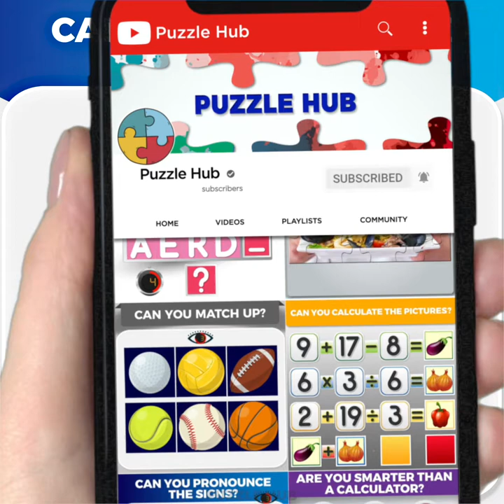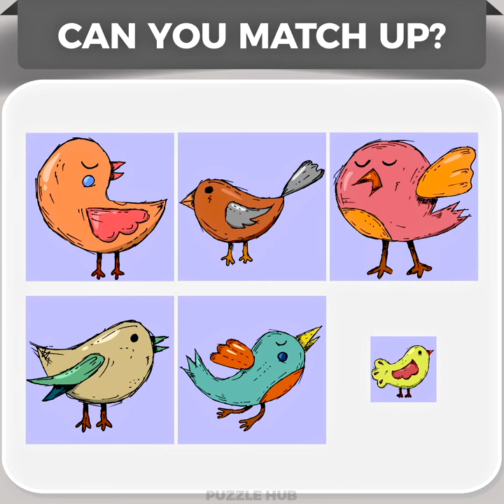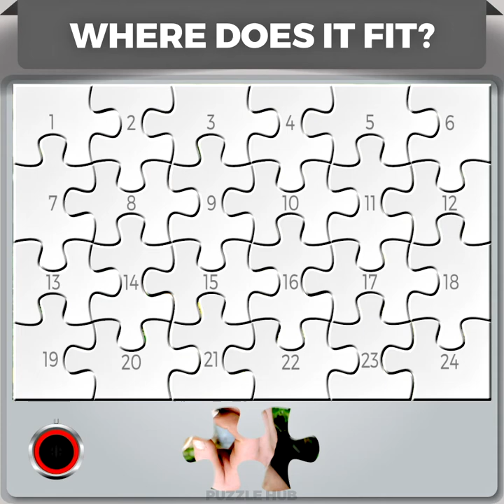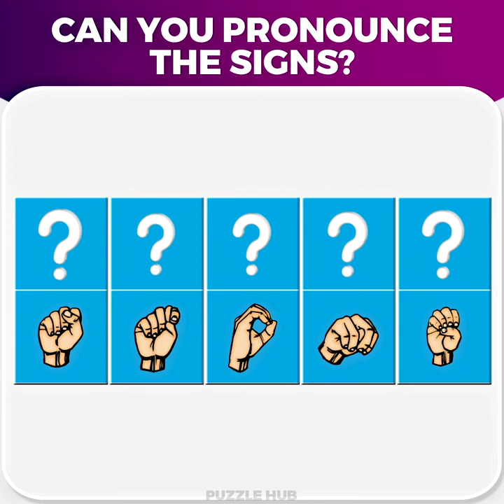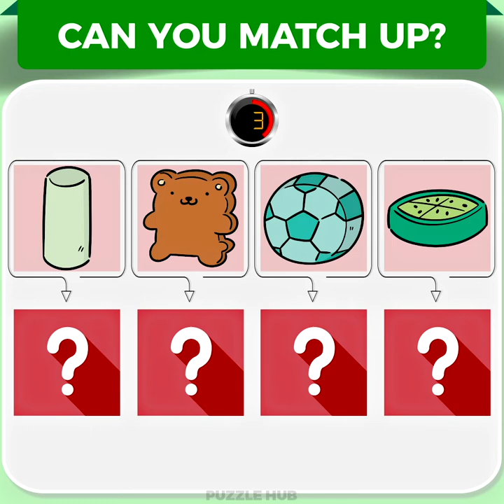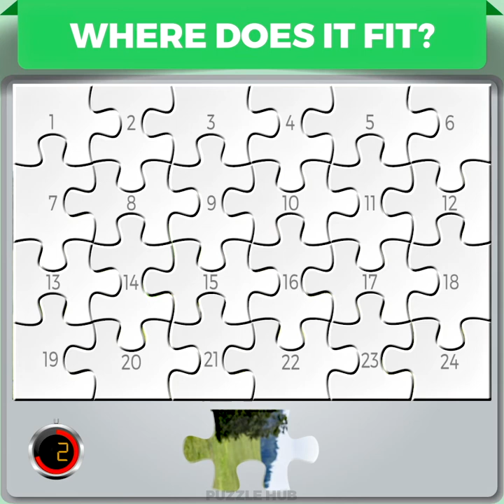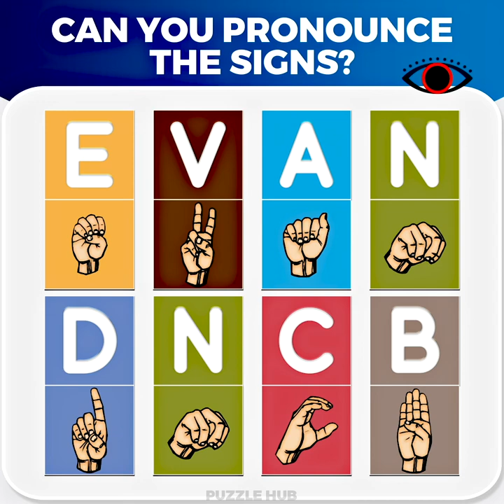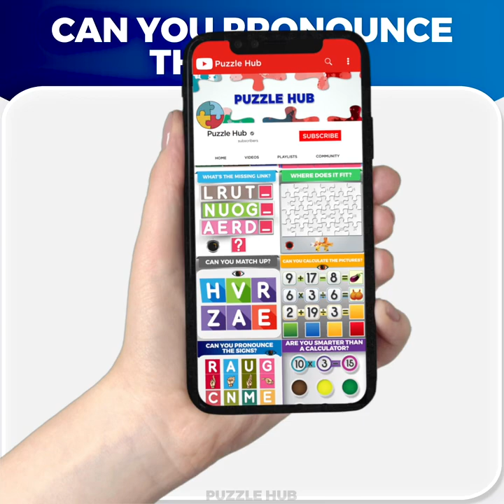2-hour Marathon for Pic Lovers That Will Test Your Vision